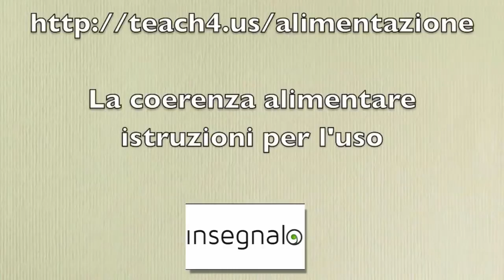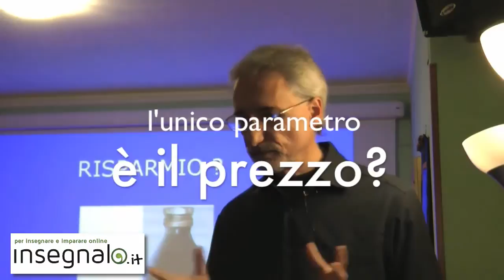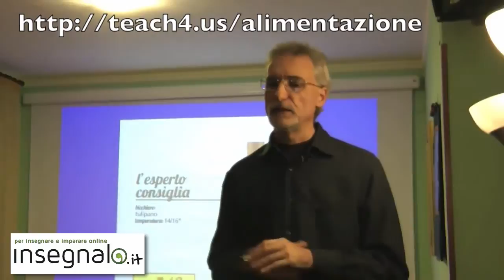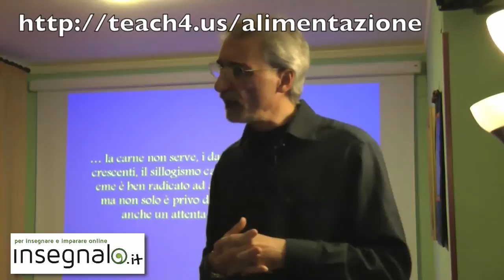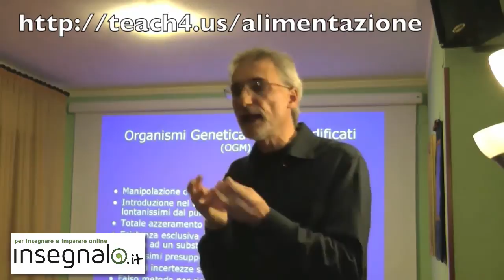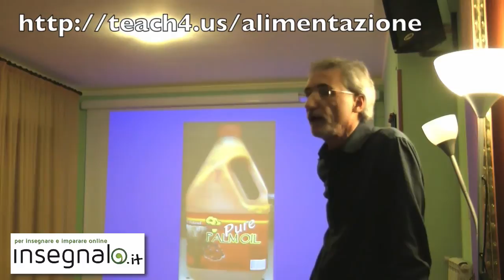Coerenza alimentare e scelta dei cibi. Come fare ad alimentarci rispettando il nostro corpo!